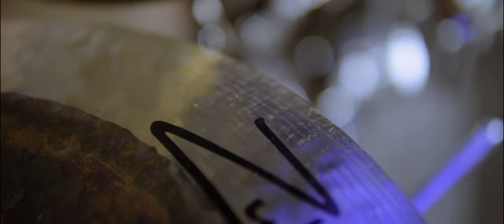Hallucinate - Dua Lipa (Drum Cover) by Michaela Naydenova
Hey, guys! The new video is OUT!
This time I decided to make a drum remix of Dua Lipa's song "Hallucinate".

Arranged by: Michaela Naydenova, Devon White
Directed, Shot, Edited & Colorized by: Nikolay 'NAIKEY' Todorov

Special thanks to all the dancers:
Petar Gerzilov
Ivaylo Tsachev